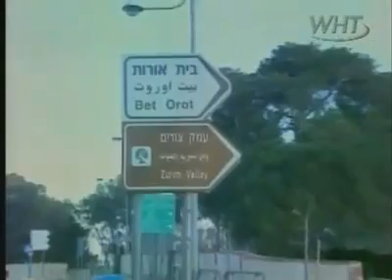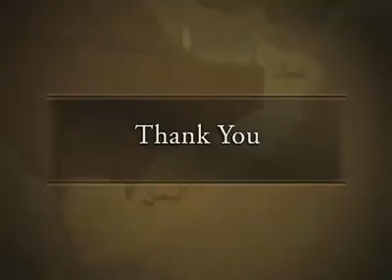Mosaic News - 1/6/10: World News From The Middle East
Mosaic needs your support!
"Yemen opposes any US troops in terror fight," Al Arabiya TV, UAE
"President Obama Suspending Gitmo Detainee Transfers to Yemen?" Dubai TV, UAE
"Egypt's controversial Gaza policy," Al Jazeera TV, Qatar
"Hamas hands German mediator response to Israel's Shalit offer," IBA TV, Israel
"Gaza's bumpy road towards reconstruction," Al Aqsa, Gaza
"Protests mark start of Orthodox Christmas in Bethlehem," Jordan TV, Jordan
"Iraq: the country of widows and orphans," Baghdad TV, Iraq
"Avoiding traffic in Baghdad," BBC- Arabic
"French opposition takes stand against burqa ban," Press TV, Iran